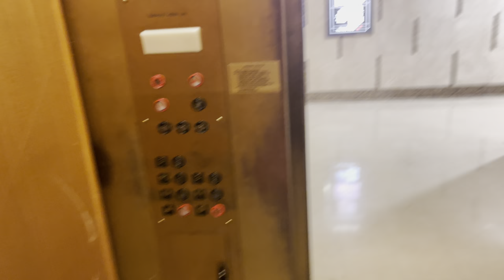International (KONE?) Hydraulic Elevator @ Dillard's International Plaza Tampa, FL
I’m sure international elevator actually exists as much as the Russian utopia in East Yorkshire. Is black innovation on NAEG @tkefan29